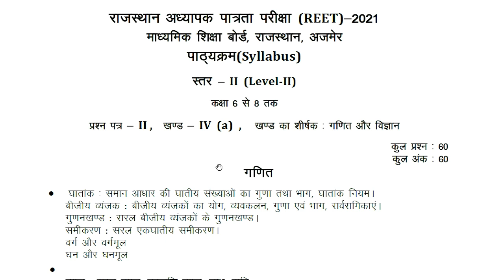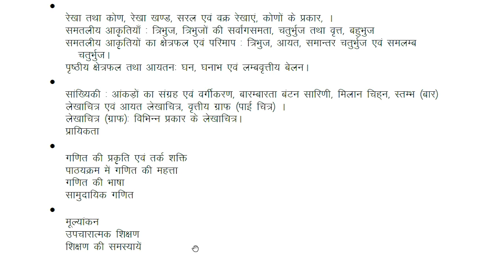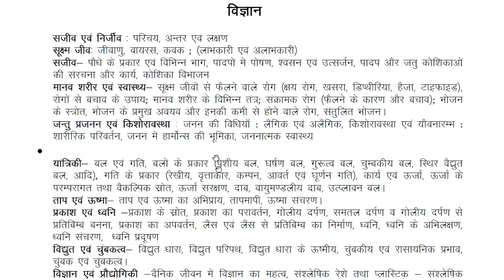REET syllabus/ reet science/ reet math/ New Syllabus/ REET syllabus 2020/ reet syllabus 2021/